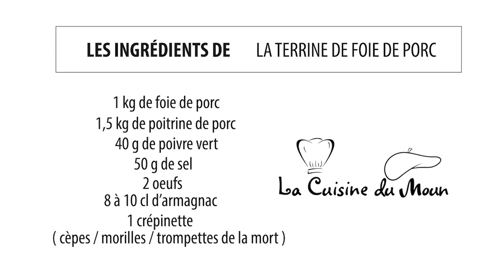La terrine de foie de porc